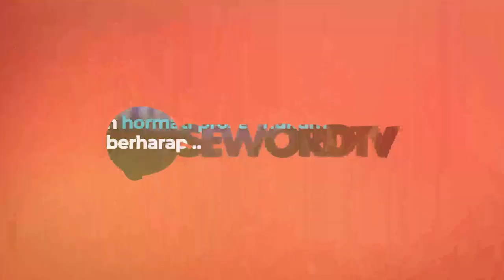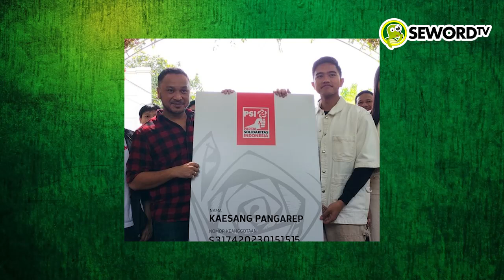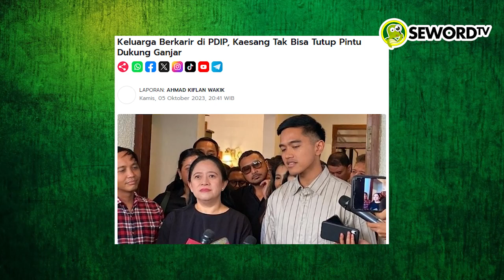Yanti: TERBONGKAR!! LEWAT TANGAN KETUM KAESANG RANGKUL SEMUA LINI, DUKUNG GANJAR LAGI ?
Ketua Umum Partai Solidaritas Indonesia (PSI) Kaesang Pangarep bertemu dengan Ketua DPP PDI Perjuangan Puan Maharani di kawasan Menteng, Jakarta Pusat, hari ini. Dalam pertemuan tersebut, keduanya membahas soal isu pemilihan umum yang bakal dilakukan pada 2024.
Pada pertemuan tersebut, sempat disinggung juga soal ajakan dari PDIP kepada Kaesang untuk mengusung Ganjar Pranowo sebagai capres 2024. Terlebih Kaesang dan PDIP memang tak bisa dipisahkan, karena Presiden RI Joko Widodo merupakan kader PDIP.